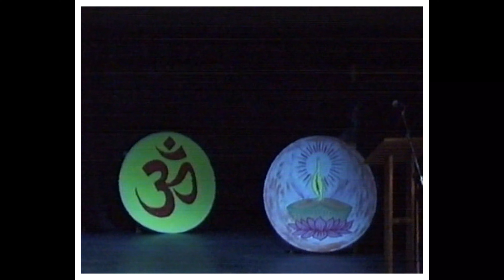DIWALI DANCE HAMILTON NZ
Thanks to :
Sesh, Sabrina, Ragni, Jessie, Jeev and Sandeep